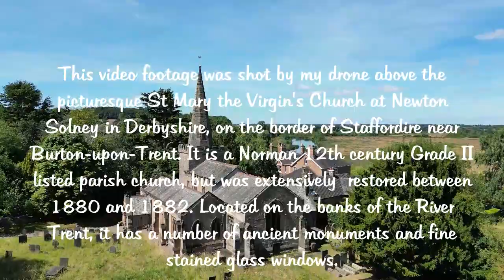St Mary the Virgin Church, Newton Solney, Derbyshire